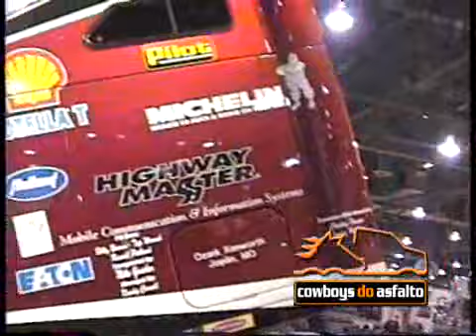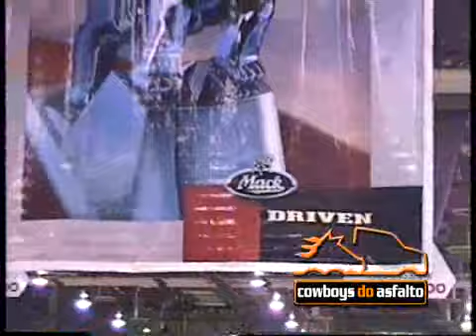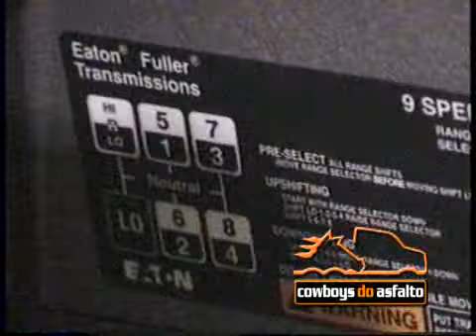Cowboys do Asfalto - Cowboys em Las Vegas Parte 3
Este video foi concedido por "Cowboys do Asfalto". Para mais informações por favor acesse